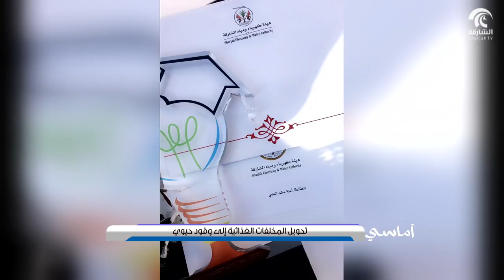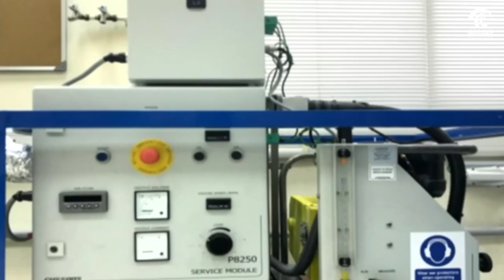برنامج أماسي - تحويل المخلفات الغذائية إلى وقود حيوي